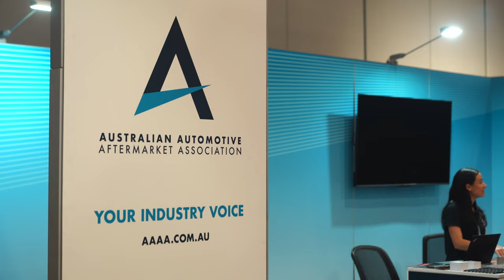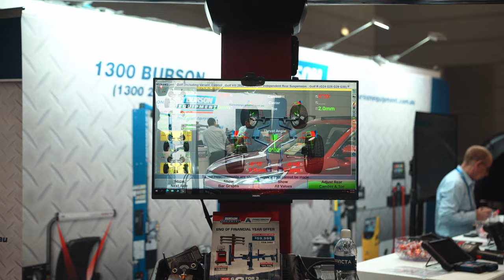Autocare 2023 Powered by Australian Automotive Aftermarket Association Ft. Airbag Man Suspension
Hosted by the AAAA, Autocare is Australia’s largest automotive convention, offering an unprecedented training and networking opportunity to take your automotive career development, skills and business growth to the next level.

Autocare 2023 will deliver a unique combination of technical and management training, specifically designed for automotive workshops and technicians.